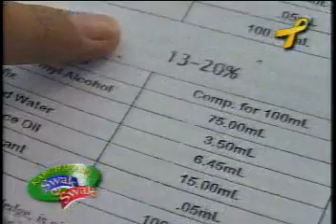perfume making at kabuhayang swak na swak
Swiss Fragrances with Ms. Kaye Tinga of Taguig City for Perfume making lecture last Aug. 8, 1009